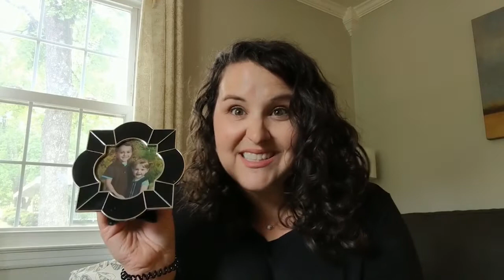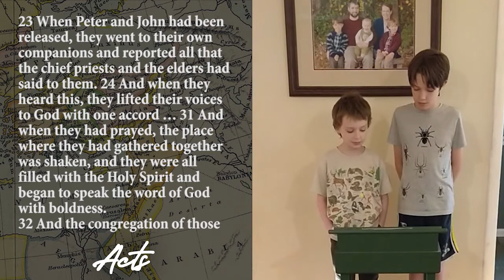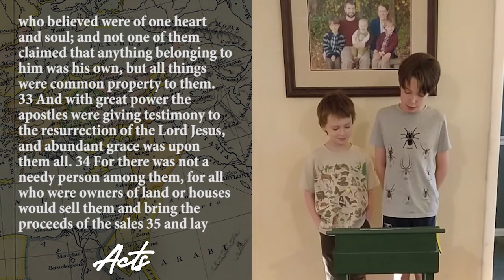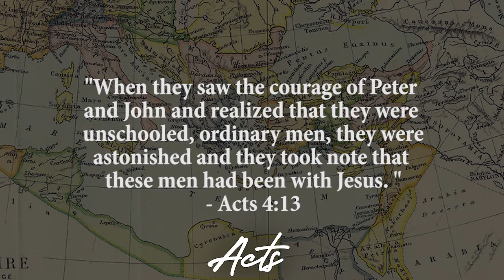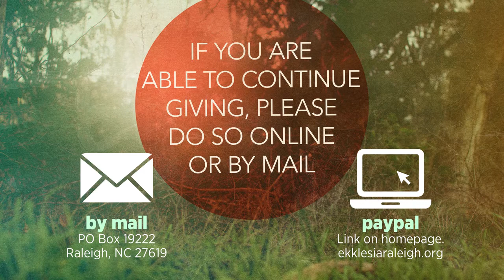Sunday, April 26, 2020 - Acts - Part Two - Surprise Endings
Acts 4:23-37. When Luke concludes his dramatic story about Peter & John healing a crippled man, preaching an impromptu sermon before an astonished crowd, and getting arrested by the Temple leaders, he ends the story in a surprisingly small and understated way. This gentle ending holds wisdom that we need to tap into.